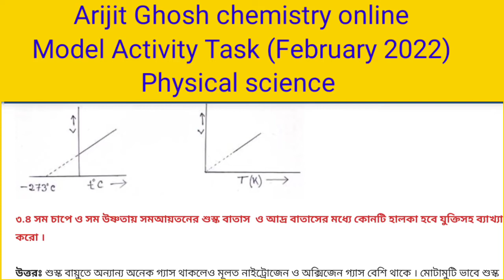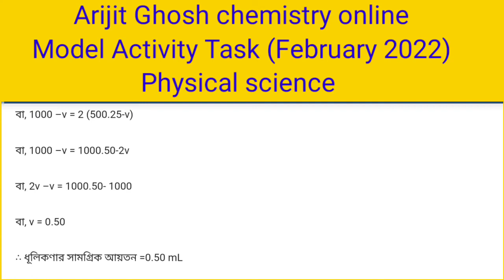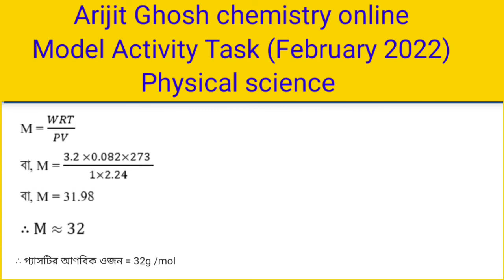Model Activity Task class 10 physical science February 2022/ class 10 physical science activity task